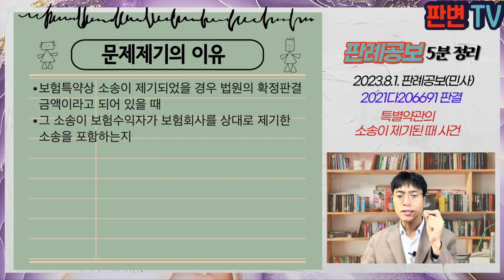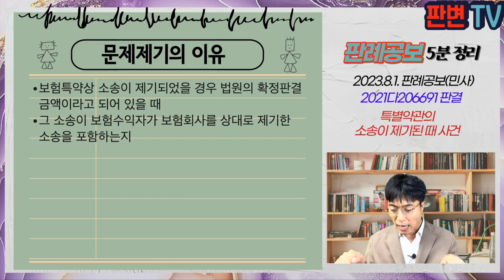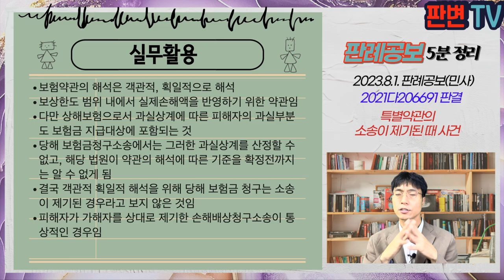특별약관의 별개 소송 사건 [23.8.1.자 판례공보(민사)]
특별약관의 소송이 제기된 때 사건
별 2개

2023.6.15. 선고 2021다206691 판결
보험금

원고 보험수익자(상고인)
피고 보험회사

파기환송

원고의 남편은 17.7.4. 업무용자동차보험계약을 체결, 원고도 피보험자 담보특약에 포함됨
원고는 18.1.27. 교통사고로 뇌경색증 등으로 수술 입원 치료
약관상 실제손해액에서 비용을 더하고 공제액을 뺀 금액을 지급, 실제손해액이란 무보험자동차에 의한 상해보험금 지급기준 또는 소송이 제기되었을 경우 법원의 확정판결금액으로서 과실상계 및 보상한도를 적용하기 전의 금액이라고 되어 있음
원고는 이 사건 사고로 피고 회사를 상대로 19억원의 손해 주장하면서 담보특약에 따른 보상한도 5억원의 보험금을 청구함

보험특약상 소송이 제기되었을 경우 법원의 확정판결금액이라고 되어 있을 때
그 소송이 보험수익자가 보험회사를 상대로 제기한 소송을 포함하는지

보험약관은 객관적, 획일적으로 해석하여야 함
자동차상해보험은 성질상 상해보험에 속함
실제손해액으로 볼 수 있게 되는 소송이 제기된 경우란 보험사고에 해당하는 자동차사고 피해에 관하여 손해배상청구 등의 별개의 소가 제기된 경우를 말하고, 그 특별약관에 따라 자동차상해보험금을 청구하는 소 그 자체가 제기된 경우는 포함되지 않음
그렇지 않으면, 당해 법원은 어떠한 기준으로 보험금을 계산해야 하는지 알 수 없고, 과실상계나 보상한도는 별개 소송을 염두에 둔 것임

실무활용
보험약관의 해석은 객관적, 획일적으로 해석
보상한도 범위 내에서 실제손해액을 반영하기 위한 약관임
다만 상해보험으로서 과실상계에 따른 피해자의 과실부분도 보험금 지급대상에 포함되는 것
당해 보험금청구소송에서는 그러한 과실상계를 산정할 수 없고, 해당 법원이 약관의 해석에 따른 기준을 확정전까지는 알 수 없게 됨
결국 객관적 획일적 해석을 위해 당해 보험금 청구는 소송이 제기된 경우라고 보지 않은 것임
피해자가 가해자를 상대로 제기한 손해배상청구소송이 통상적인 경우임